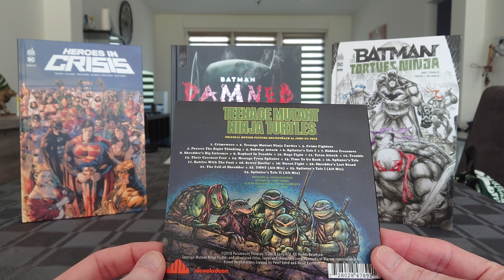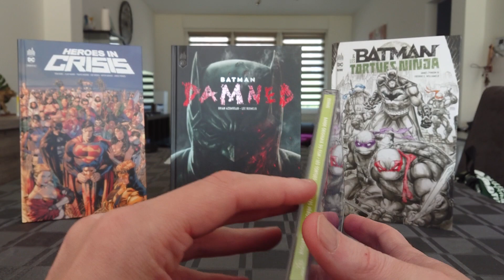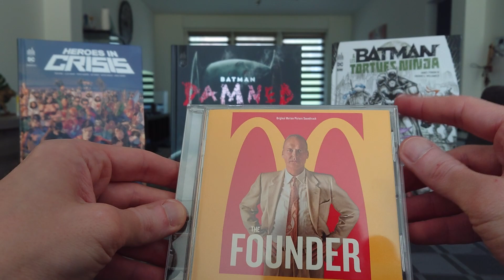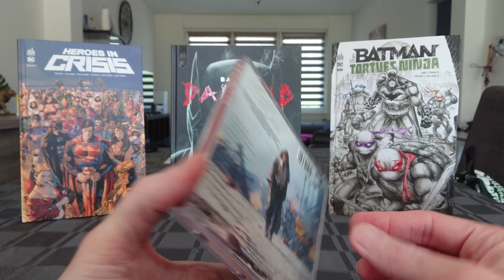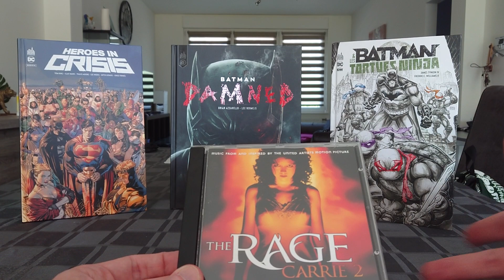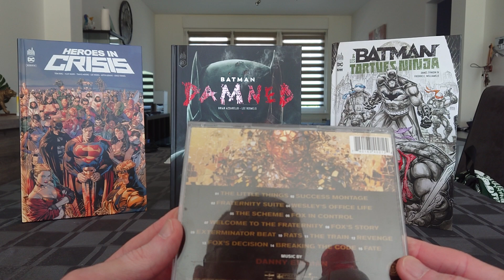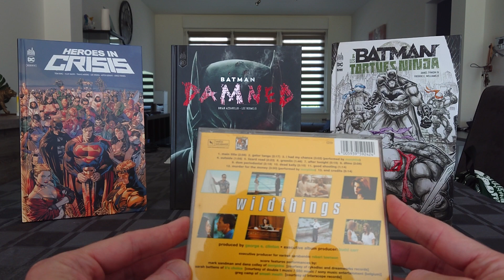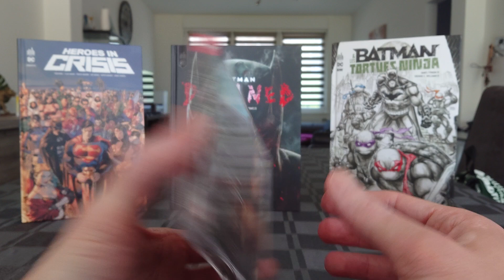Review CD soundtrack collection (Part 5 : T to W)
Review de mes CD de musiques de films (soundtrack, score).
Revisión de música de película en CD (banda sonora, partitura).
Reveja a música do filme em CD (trilha sonora, pontuação).
Überprüfen Sie die Musik des CD-Films (Soundtrack, Partitur).
Bekijk cd-filmmuziek (soundtrack, score).
Обзор cd музыки к фильму (саундтрек, партитура).
CD映画音楽（サウンドトラック、スコア）を確認します。
查看cd电影音乐（配乐，乐谱）。
CD 영화 음악 (사운드 트랙, 악보)을 검토합니다.
Przejrzyj muzykę z filmu CD (ścieżka dźwiękowa, ścieżka dźwiękowa).
Zkontrolujte cd filmovou hudbu (soundtrack, skóre).
Recenzie muzică de filme CD (coloană sonoră, scor).
Rivedi la musica del film in cd (colonna sonora, colonna sonora).
Suriin ang musika ng pelikula sa cd (soundtrack, iskor).
Disney

66) Teenage mutant ninja turtles (1990)
Composer : John Du Prez

67) Teenage mutant ninja turtles (1990)
Artists : MC Hammer / Partners in crime / Ya kid K

68) Teenage mutant ninja turtles 2 : the secret of the ooze (1991)
Artist : Vanilla Ice

69) Teenage mutant ninja turtles 3 (1993)
Artist : ZZ Top

70) The founder (2016)
Composer : Carter Burwell

71) The green mile (1999)
Composer : Thomas Newman

72) The little mermaid (1989)

73) The nightmare before Christmas (1993)
Composer : Danny Elfman

74) The quick and the dead (1995)
Composer : Alan Silvestri

75) The rage : Carrie 2 (1999)

76) Tomb Raider (2018)
Composer : Junkie XL

77) Wanted (2008)
Composer : Danny Elfman

78) Who framed Roger Rabbit ? (1988)
Composer : Alan Silvestri

79) Wild things (1998)
Composer : George S.Clinton

80) Wonder Woman (2017)
Composer :  Rupert Gregson-Williams